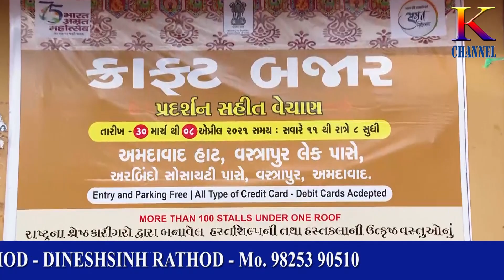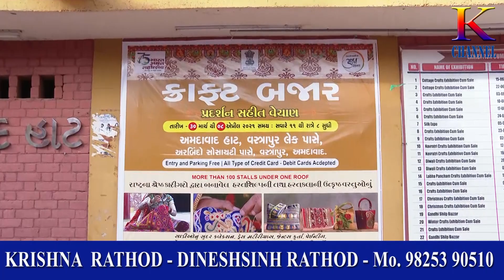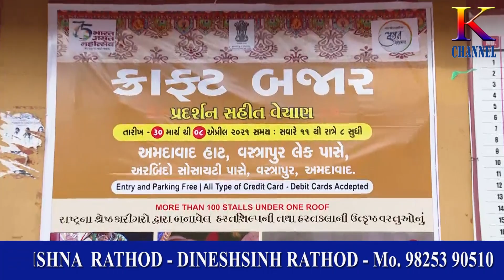K CHANNEL # AHMADAVAD HAT KHATE KRAFT BAJAR HASTKALA MELO # 02 04 2021